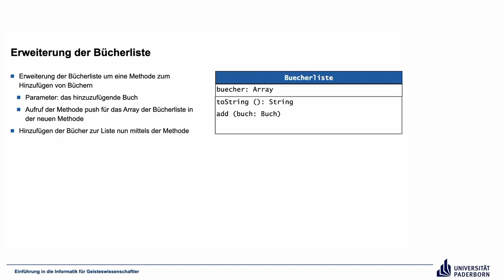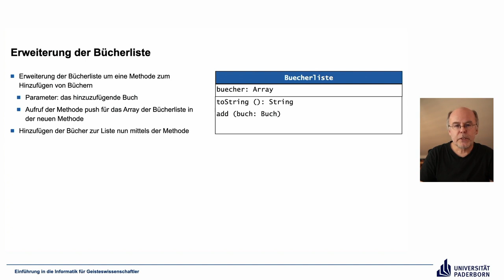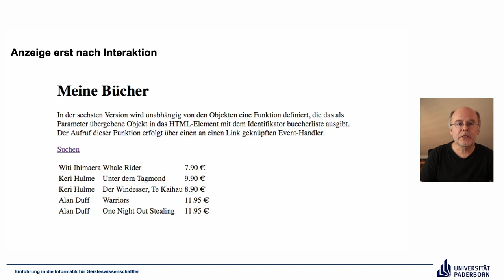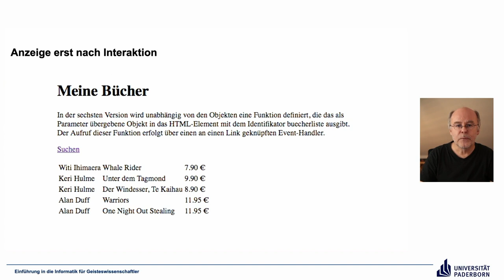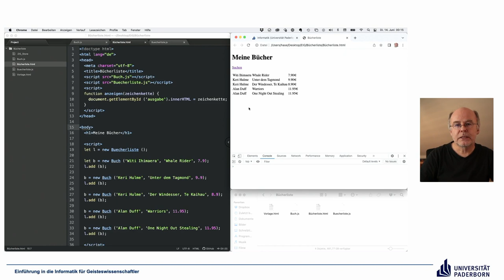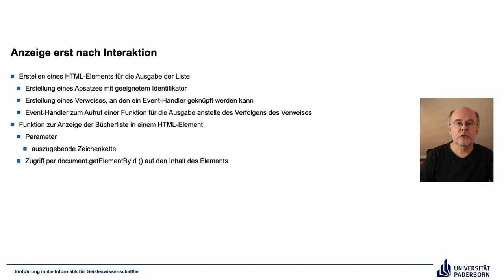EIG: Bücherliste – Ein umfassendes Beispiel, Schritte 5-6